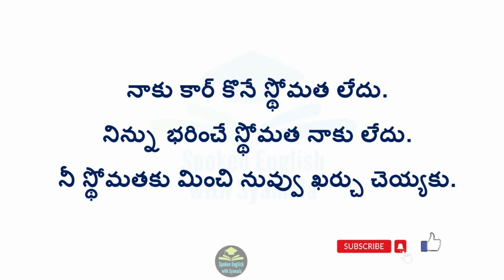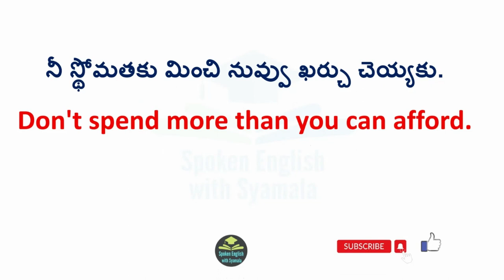స్థోమత in English with example sentences | Syamala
This video is about the meaning of స్థోమత in English with example sentences.

If you like the content, click the like button.